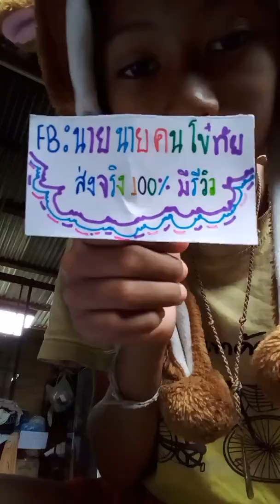รีไร้เหงือกราคาถูก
🙏 เสียงเบาหน่อยก็ขอโทษด้วยนร้าาๆ 🙏
🌟ติดต่อรีวิวสินค้าลงโฆษณาต่างๆ🌟
🌟FB: Nay Tyy (หลัก) ] [ออนตลอด]🌟
❤ในเมื่อเราทำ you tube มานาน ซับของเรายังไม่ถึงไหนเลย ปีนี้นายจะทำให้ถึง1,000ซับนะทุกคน ฝากใครที่ยังไม่ได้กดติดตามฝากกดด้วยน้าเพื่อเป็นกำลังให้เราทำคลิปต่อไป🎀
😗🙏ขอบคุณทุกการติดตามน้ะจ้ะ🙏😗

มีเสียงรบกวนอะไรก็ขอโทษด้วยน้า
ช่องทางการโอนมาเพิ่มเติม คือ วอลเลท พร้อมเพย์ ออมสิน
😗 ลวดเปล่า ราคา 15 บาท
 😗ท่อสี          ราคา 20 บาท
😗โอริ่ง          ราคา 90 บาท
😗เชน             ราคา 90 บาท
😗เชนผสมโอริ่ง  ราคา 120 บาท
😗รางรถไฟ  ราคา 100 บาท
😗โอริ่งสีรุ้ง ราคา  110 บาท  เชนสีรุ้ง  ราคา 115 บาท  เชนผสมโอริ่งสีรุ้ง ราคา 120 บาท   รางรถไฟสีรุ้ง ราคา 130 บาท
🎁ขอบคุณที่มาอุตหนุน🎁